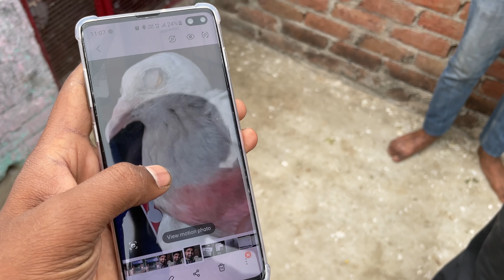Bhai Ka Pakda Kabootar Wapsh Kr diya 😇